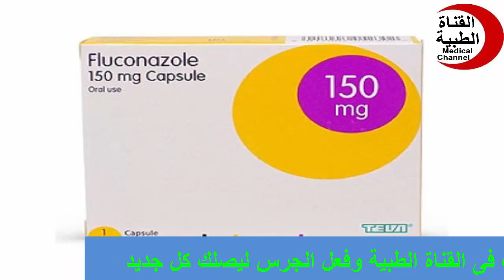فلوكونازول لعلاج فطريات الجلد والالتهابات المسالك البولية Fluconazole To treat skin fungi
فلوكونازول,
فلوكونازول 150,
فلوكونازول 50 ملغ,
فلوكونازول للتينيا,
فلوكونازول 150 للرجال,
فلوكونازول فطريات الجلد,
فلوكونازول للنساء,
فلوكونازول للحامل,
برشام فلوكونازول,
اقراص فلوكونازول,
جرعة فلوكونازول,
ما هو دواء فلوكونازول,
نوميك فلوكونازول,
ما هو فلوكونازول,
كبسول فلوكونازول 150 للنساء,
كبسولات فلوكونازول,
علاج فلوكونازول,
علاج fluconazole 150,
دواء فلوكونازول,
fluconazole دواء,
فلوكازول,
حبوب فلوكونازول,
حبوب fluconazole,
الفلوكونازول,
دواعي استعمال دواء فلوكونازول,
fluconazole 150 mg,
fluconazole 150 mg dosage for yeast infection,
fluconazole 150,
fluconazole 150 mg tablet,
fluconazole 150 mg tablet in hindi,
fluconazole 150 mg uses in tamil,
fluconazole 150 mg side effects,
fluconazole 100 mg tablet,
كبسولات فلوكونازول 150 مجم,
fluconazole 200 mg,
fluconazole 200,
fluconazole 200 mg uses in hindi,
fluconazole 200 mg এর কাজ কি,
fluconazole 200 tablet,
fluconazole 250 mg,
fluconazole 300 mg tablet,
fluconazole 300,
fluconazole 400 mg uses in hindi,
fluconazole 400,
fluconazole 400 mg tablet,
fluconazole 400 mg